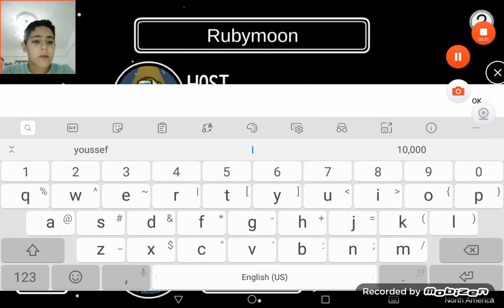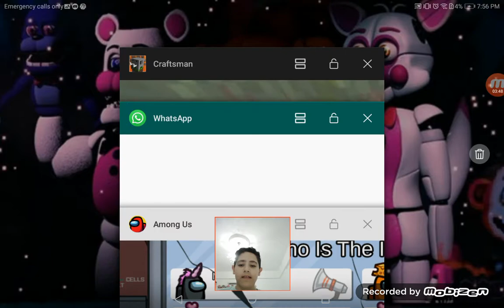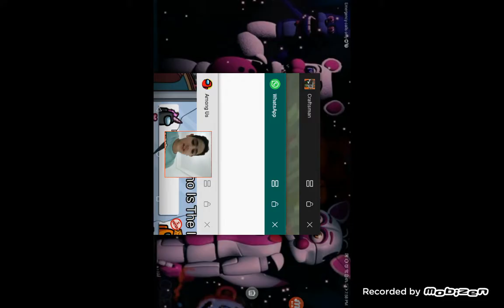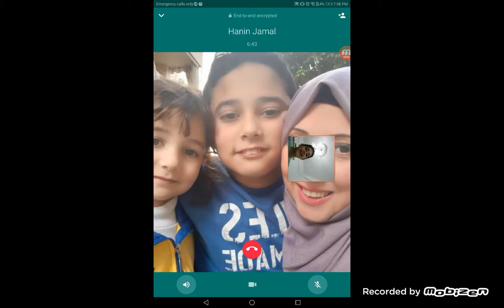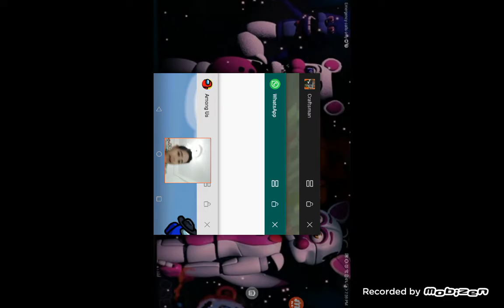I Played among us with rami ibrahim